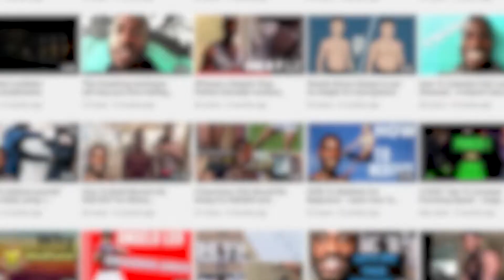The best home workouts during Covid-19 lockdown? No equipment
are you trying to get in shape or stay in shape during lockdown but unsure of how to? I explain how I have done it over the past year.